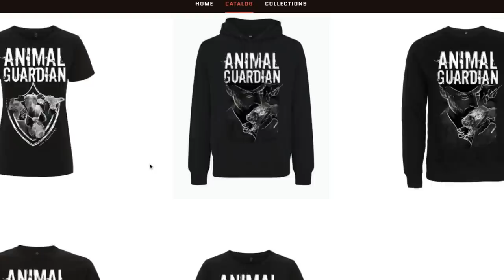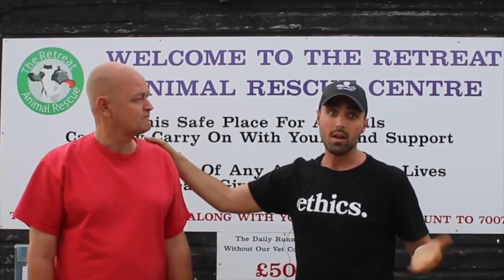What on earth happened with the Tshirt fundraiser?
Was it a success or failure?